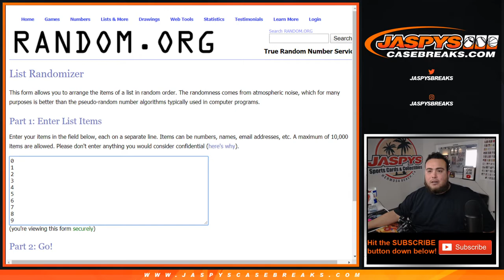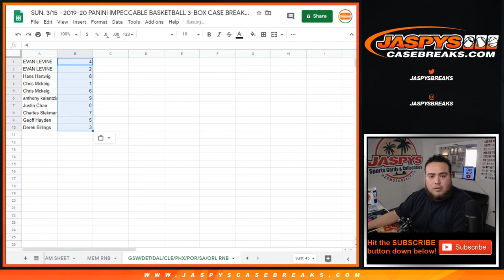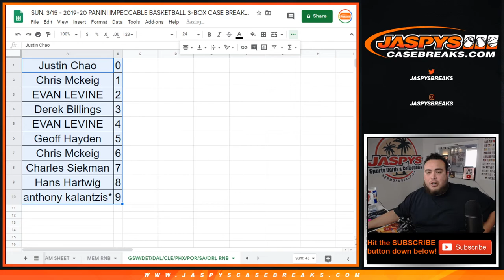SUN. 3/15 - 2019-20 PANINI IMPECCABLE BK PYT #8 GSW/DET/DAL/CLE/PHX/POR/SA/ORL RNB